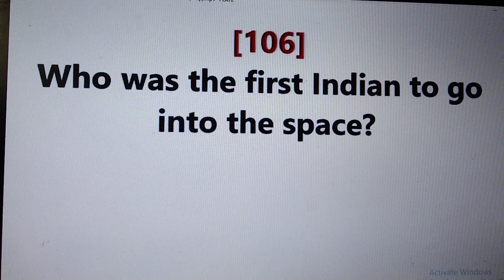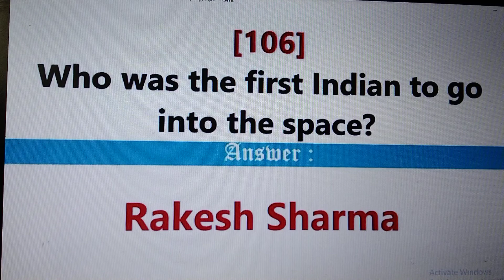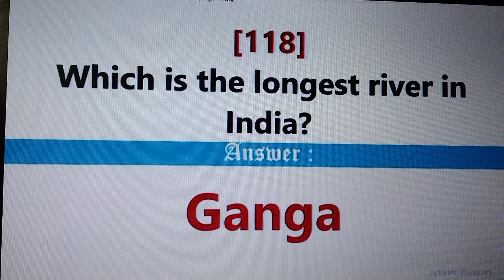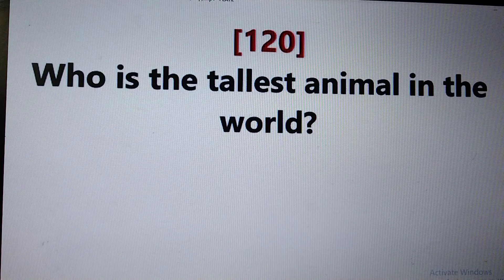GK junior class lecture 5 जीके जूनियर क्लास लेक्चर 5 महा धामके दार प्रश्न और उत्तर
GK junior class lecture 5